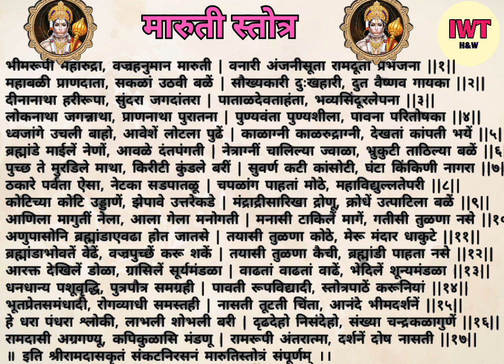मारुति स्तोत्र: भीमरूपी महारुद्रा -Bhimrupi Maharudra meditation stotram hanuman ji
maruti stotra
healing mantra meditation
stotram
मारुती स्तोत्र भीमरूपी महारुद्रा – Bhimrupi Maharudra Maruti Stotra Lyrics
मारुती स्तोत्र 17 व्या शतकातील महान संत रामदास स्वामी यांनी रचले आहे. मारुती स्तोत्रात हनुमानजींबद्दल सांगितले आहेत. नियमितपणे मारुती स्तोत्राचे पठण केल्याने त्या व्यक्तीवर हनुमानजींची विशेष कृपा राहते.
 भीमरूपी महारुद्र स्तोत्राला मारुती स्तोत्र देखील म्हणतात आणि या स्तोत्राच्या सुरुवातीला 13 श्लोकांमध्ये हनुमानजींची स्तुती करण्यात आली आहे. शेवटचे 4 श्लोक वाचले तर त्याचे किती फायदे आहेत हे तुम्हालाच समजेल.
 तसे याचे पठण करण्याचे अनेक फायदे आहेत, जसे की -
1. भूत आणि रोगांपासून मुक्ती मिळते.
2. संपत्तीत वाढ होते.
3. वंशामध्ये वाढ होते.
4. काळजीतून मुक्ती मिळते.
5. असे अनेक फायदे आहेत ज्यामुळे ग्रह दोष दुर होतात.